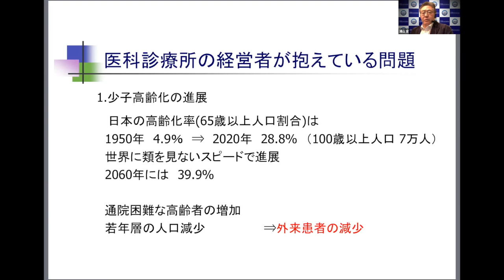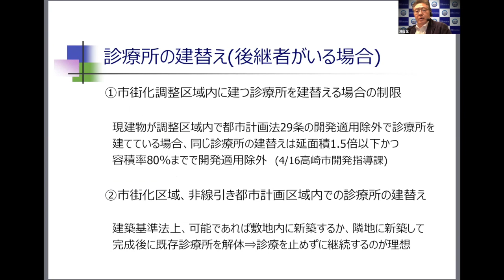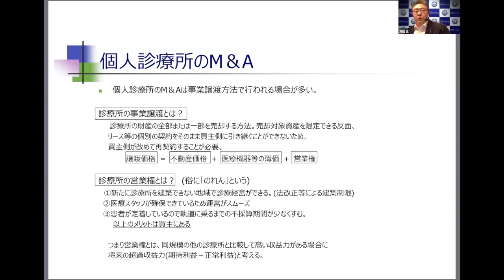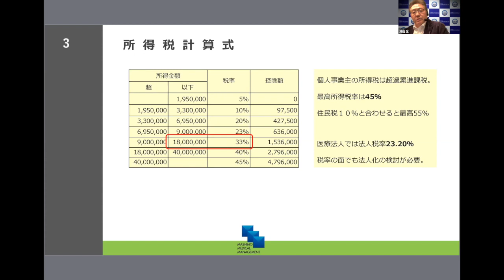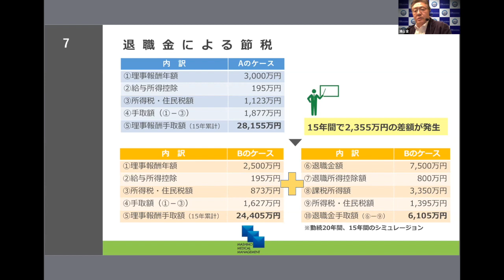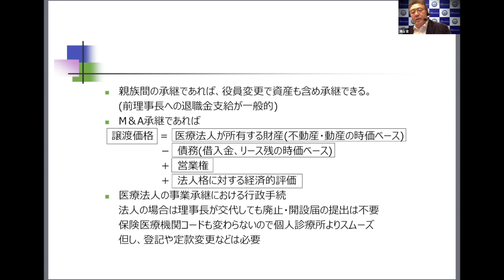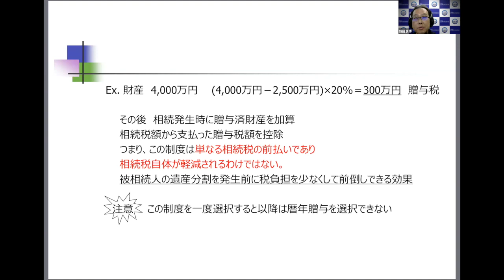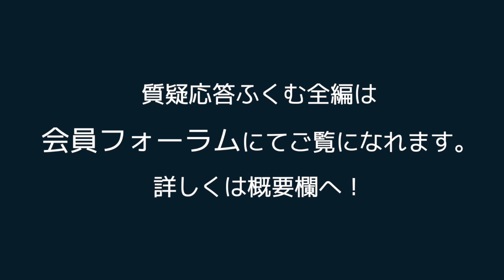第43回講義「クリニックの事業継承について ～今後の開業のあり方～」ダイジェスト版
【内容】詳細欄に提示
【紹介】本動画は、2022年1月29日(土) に開催した、一般社団法人日本整形内科学研究会（JNOS）による第43回講義「クリニックの事業継承について」の講演動画のダイジェスト版になります。講義、質疑応答の全編はJNOS会員は会員専用フォーラムで全て閲覧できます。

事業承継についてのご相談は真下医療経営までご連絡ください。

注）本講演を参考に実施された行為等の責任は負いかねます。